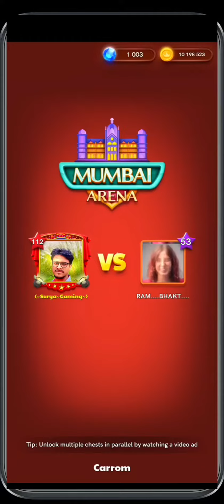😱 Difficult break carrom pool 😱 but last me kya hua mere sath 😂😂 auto Win carrom 🔥🤯🥵fairgameplay